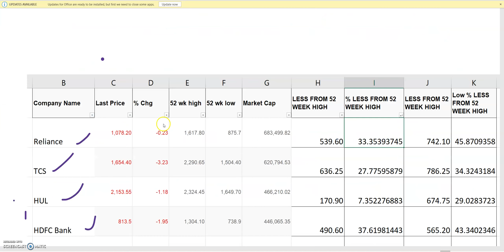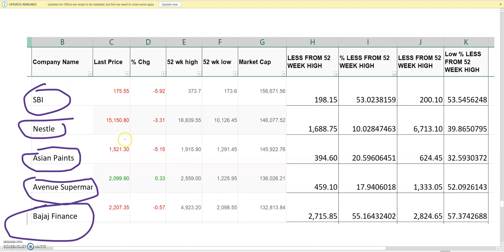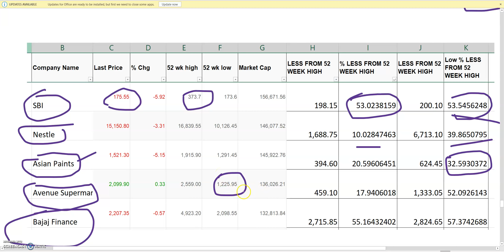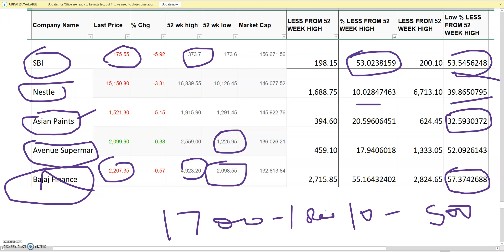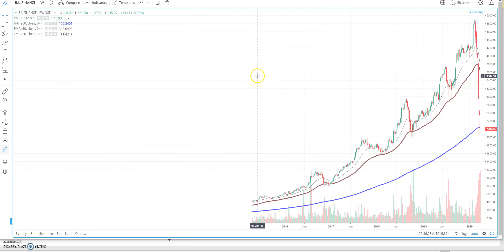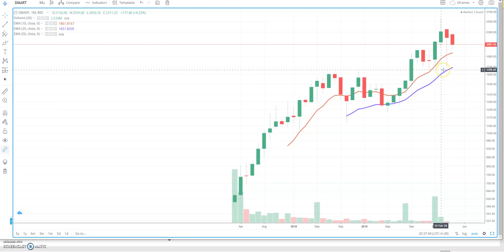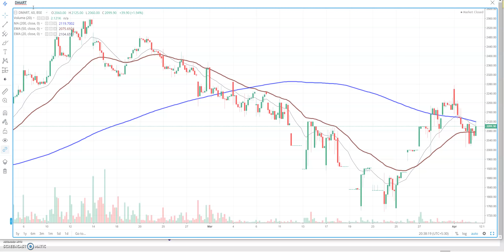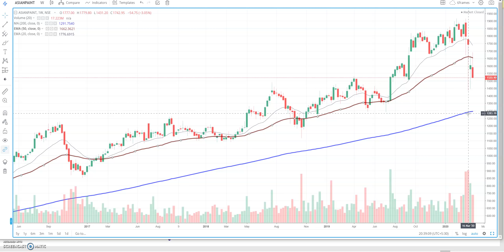BAJAJ FINANCE SHARE, SBI SHARE, NESTLE SHARE, DMART SHARE, ASIAN PAINTS SHARE | LONG TERM INVESTMENT